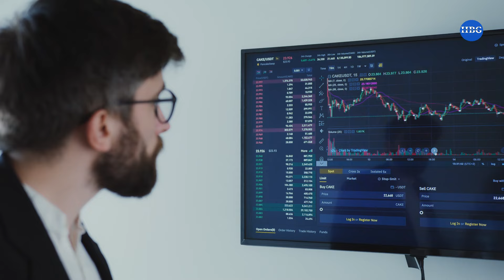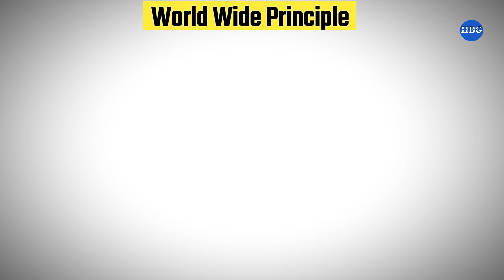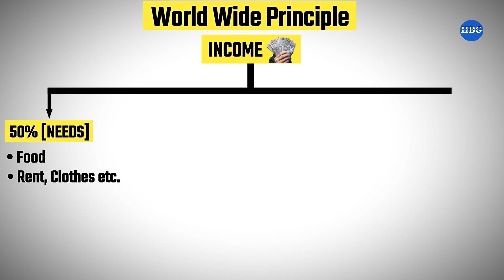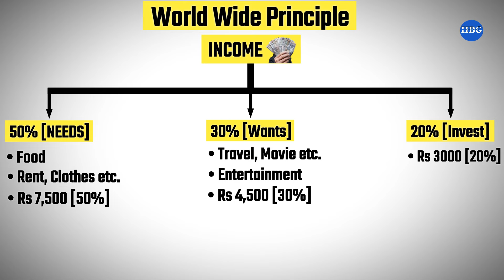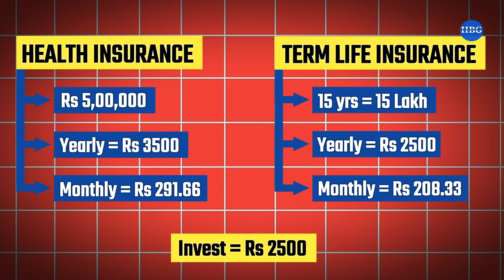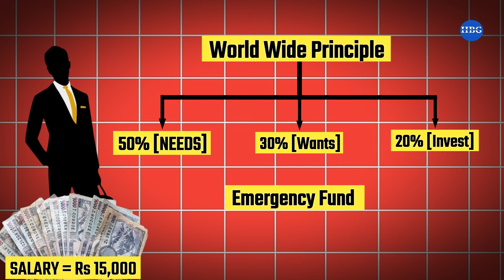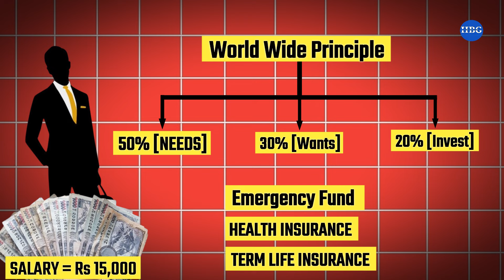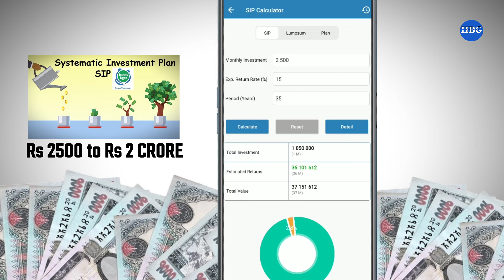15 हजारको Salary बाट 2 करोडको सम्पत्ति | how to be rich with salary | Hamro Business Guru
15 हजारको Salary बाट 2 करोडको सम्पत्ति | how to be rich with salary | Hamro Business Guru

How to be rich with salary? This is the most commonly asked question or topic is to be discussed. Many of us don't believe that we can be rich by less salary too. Many people believe, only through the business, we can be crorepati but I am not completely agreed with this term, if we know the financial knowledge, the investing ideas and increasing our assets, then definitely we can be rich with less salary as well.

I have discussed the best and practical investing ideas which leads you to the less salary to crorepati life, if you want the best investing ideas to be rich with salary, can go through this video.

हामी धनी बन्न त चाहान्छौं तर धन कसरी कमाउने, भएको धनलाई कुन ठाउँमा लगानी गर्ने, कहाँ लगानी गर्दा हामी चाडैँ धनी बन्न सक्छौ भन्ने विषयमा कहिल्यै कुरा गर्दैनौ वा धन कमाउने स्रोतहरूको खोजी गर्दैनौ। यदी हामीले धन कमाउने र लगानी गर्ने बानीको विकास गर्यौ भने थोरै तलबमा पनि करोडौं कमाउन सकिन्छ।

YouTube name : Hamro Business Guru

7. Airpods Pro Wireless Charging with Powerful Sound
     (Premium):

8. Apple MacBook Air 13-inch 256 GB (Laptop)

Your queries and video Highlights:

how to be rich with salary
how to become rich with salary
how to become rich with no money
how to become rich with less salary
dhani kasari hune
paisa kasari kamaune
how to become rich with small salary
how does fixed deposit work in nepal
life insurance in nepal
life insurance vs fixed deposit in nepal
fixed deposit in nepal
fixed deposit interest rates
fixed deposit in global ime bank
fixed deposit in nic asia bank
fixed deposit kasari garne
how to calculate fixed deposit interest rate
how to calculate fixed deposit interest for 3 months
how to calculate fixed deposit interest for 6 months
fixed deposit in prabhu bank
fixed deposit in nmb bank
fixed deposit in sidhartha bank
fixed deposit in kumari bank
sip investment in nepal
how to become crorepati through sip
how to become rich from zero
how to become rich from salary
how to become rich from saving money
sip in nic asia bank
sip in nmb bank
sip in stock market in nepal
sip in mutual fund in nepal

Hamro Business Guru